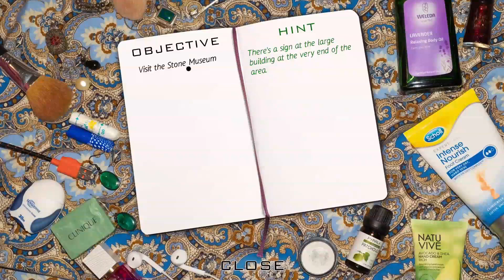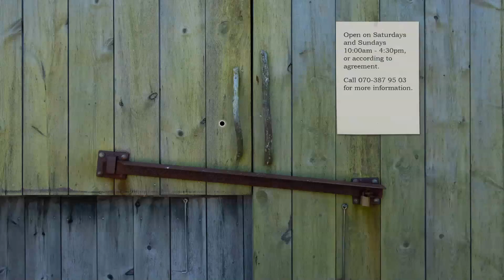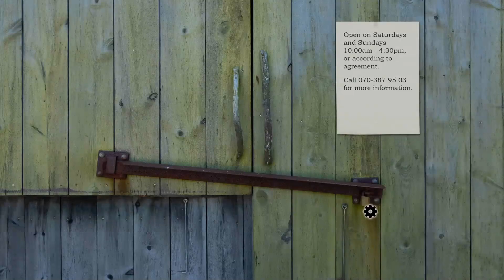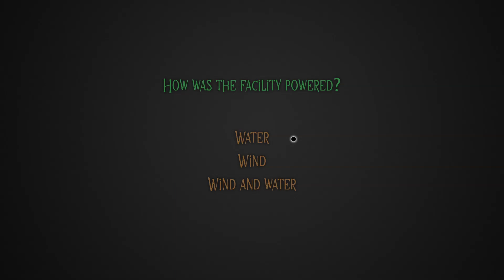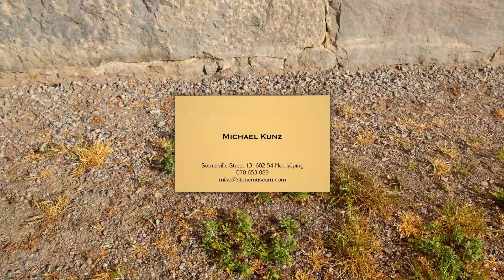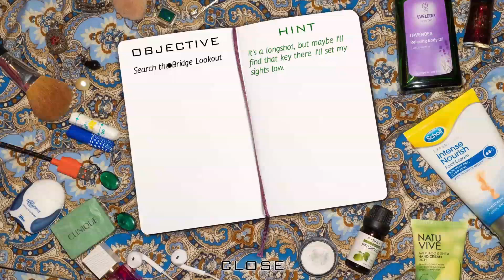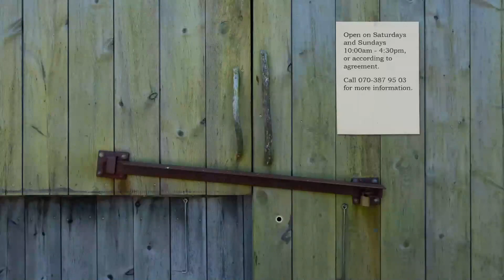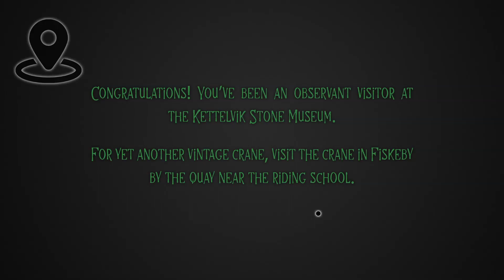Dead Drop: Carol Reed Mystery #19 [07] Let's Play Walkthrough - SOLVE STONE MUSEUM TRIVIA - Part 7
Dead Drop: A Carol Reed Mystery #19 let's play walkthrough gameplay playthrough just like Nancy Drew
GIVE A LIKE FOR OUR FIRST CAROL REED MYSTERY?
// Part 7, SOLVE STONE MUSEUM TRIVIA

Let's Play ♦ Carol Reed Mystery 19: Dead Drop let's play walkthrough with YourGibs commentary playthrough game play in HD 1080p Nancy Drew in Sweden

⏩ Full Game Playthrough without Commentary: (pending)

STORY: "Dead Drop: A Carol Reed Mystery" follows the story of Erik, who is hired by an anonymous client to gather seemingly trivial information about the government. As the tasks become more complex and borderline illegal, Erik realizes the depth of the situation he's in and seeks the help of the eponymous British detective, Carol Reed, to terminate his assignment and uncover his client's true motivations.